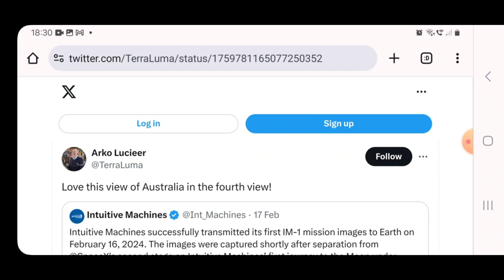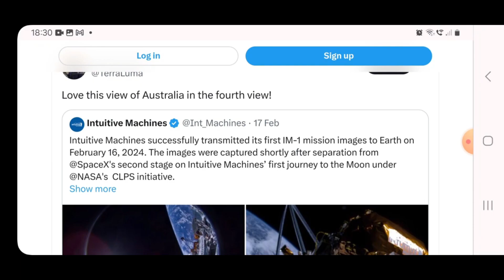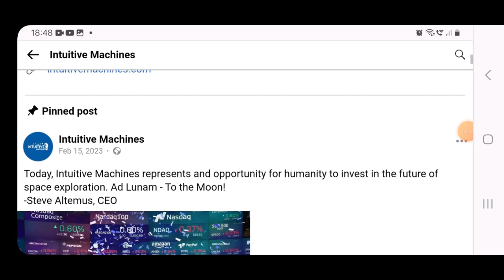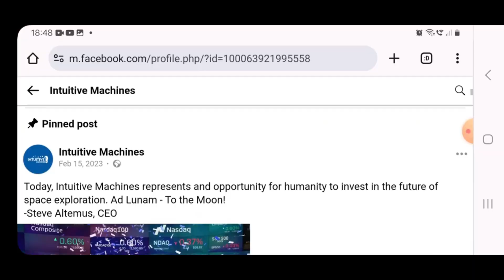Flat Earther denies demonstrated reality!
Level Earth Observer claims to be a demonstrable realist, but denies reality when it is demonstrated to him!